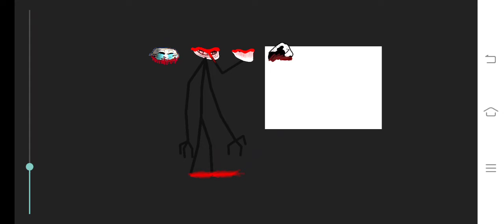putting face on the reager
sorry for no upload ):
original:the reager incident